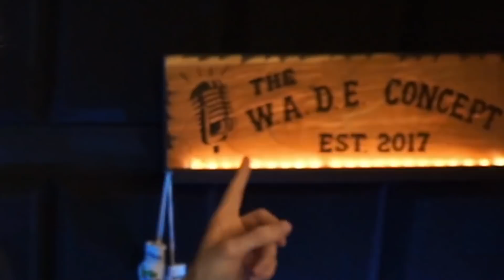Logan Paul's *NEXT FIGHT* Will TRANSFORM YOUTUBE Boxing FOREVER.. | Who Is Whindersson Nunes??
Logan Paul may have found a way to take YouTube Boxing to the NEXT LEVEL... Again! Let's Debate!!